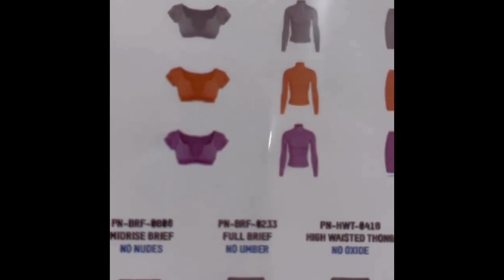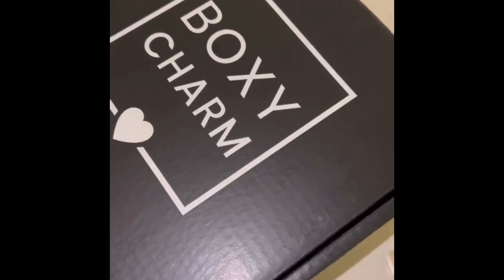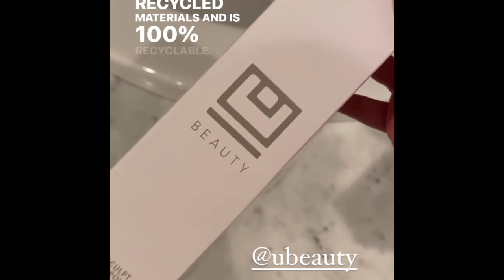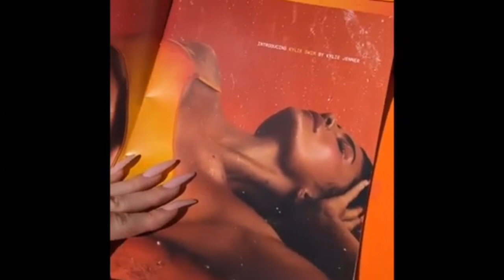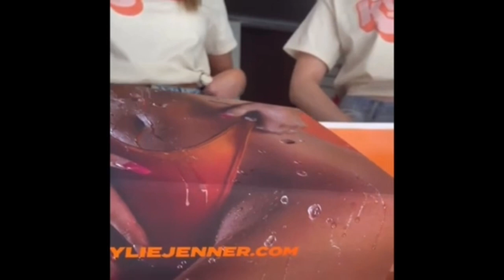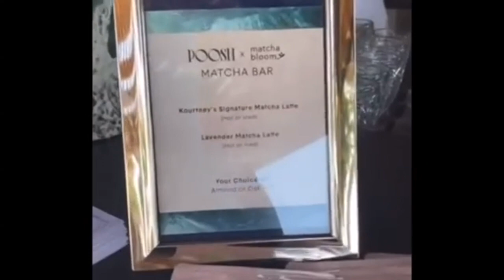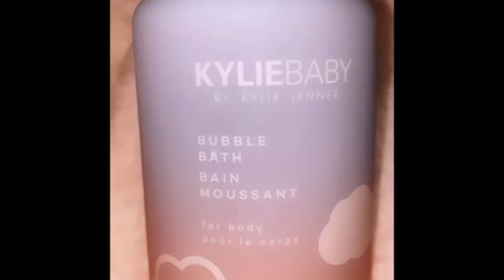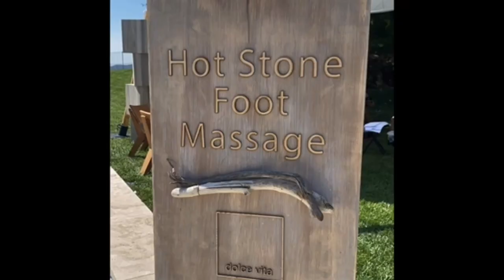20 Minutes Of My Favorite Celebrity Unintentional ASMR For Sleep 😴💤